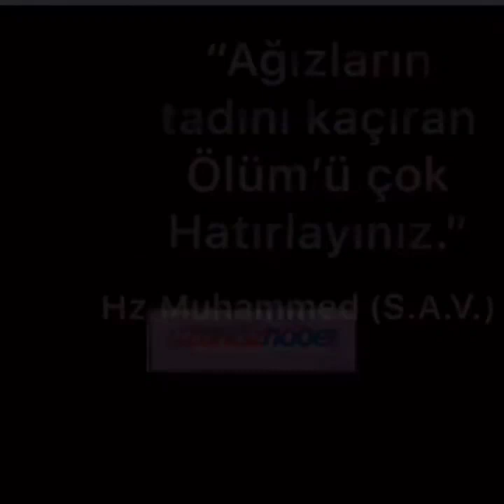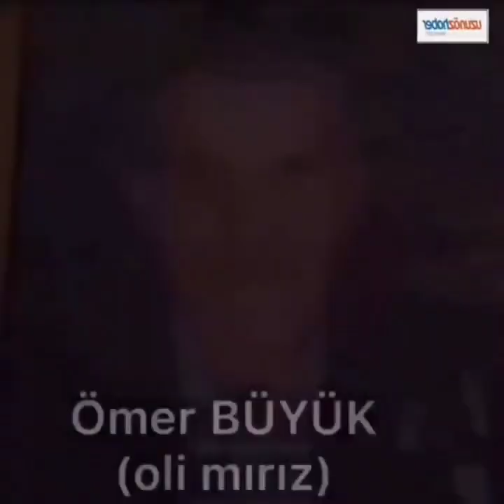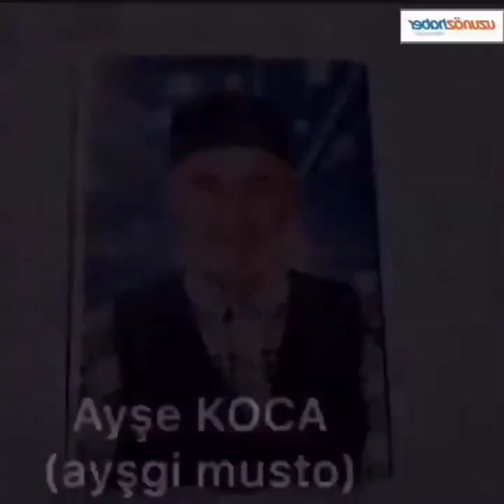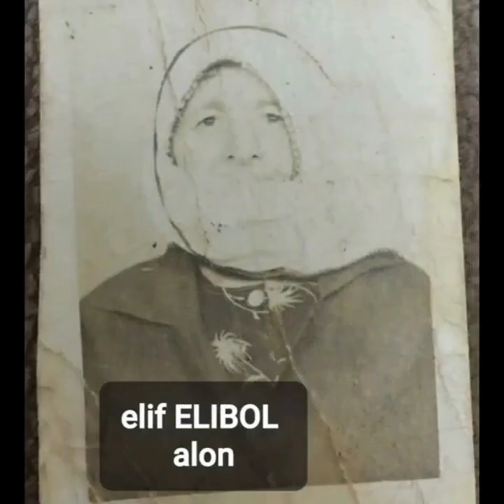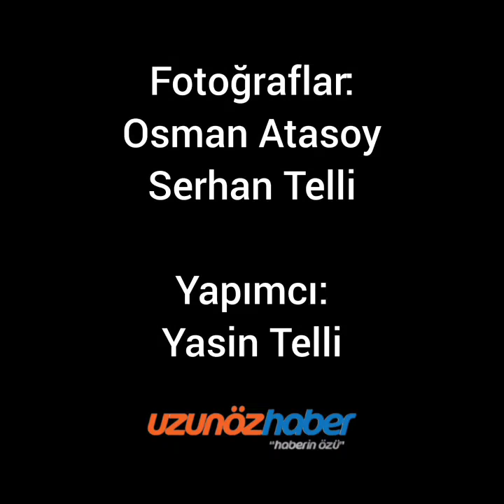VEFAT EDEN KÖYLÜLERİMİZ (31 Aralık 2023'e kadar)